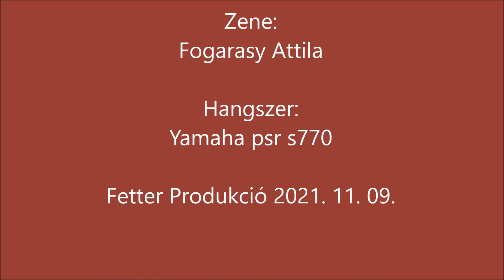Lambrusco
Tizenöt zenei stílusgyakorlat
8. Mediterrános